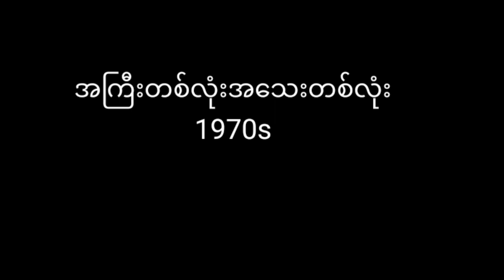အကြီးတစ်လုံး​အ​သေးတစ်လုံး ​ဦးမောင်သိန်း (အဆိုရှင်မ​သေချာပါ)